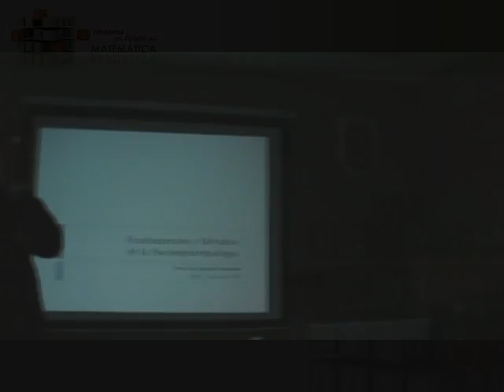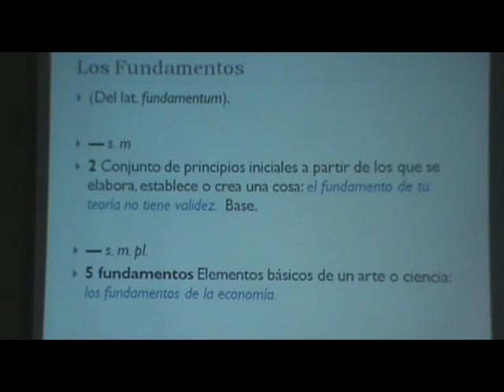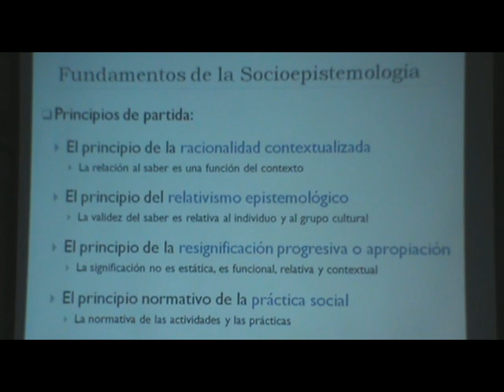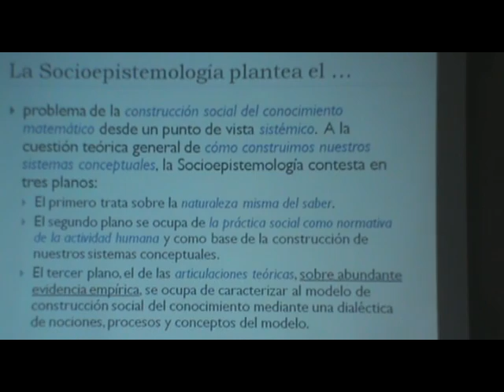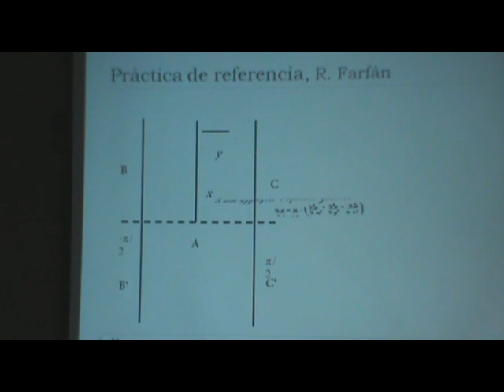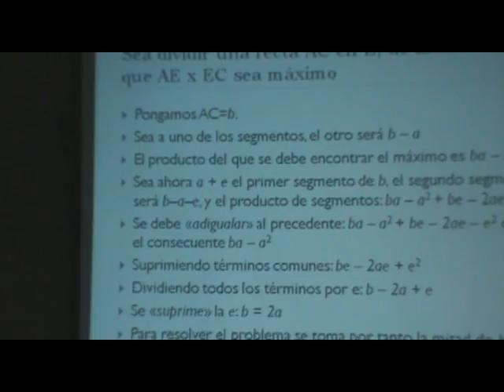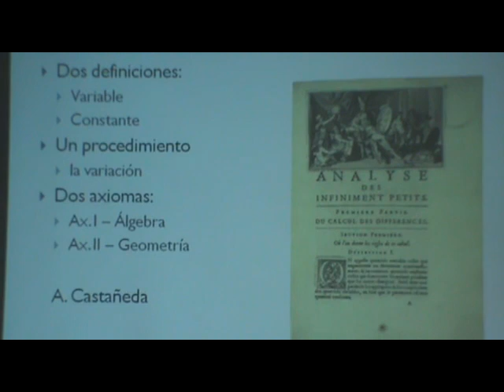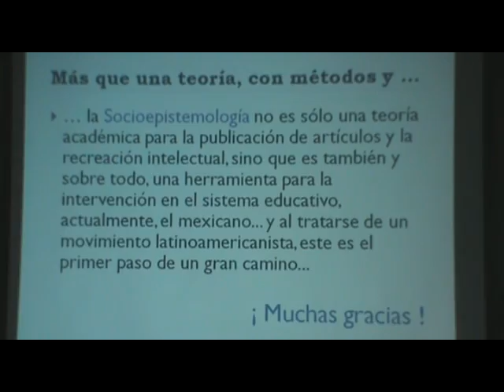Simposio en Matemática Educativa Conferencia Ricardo Cantoral